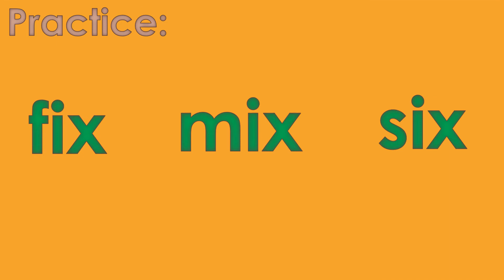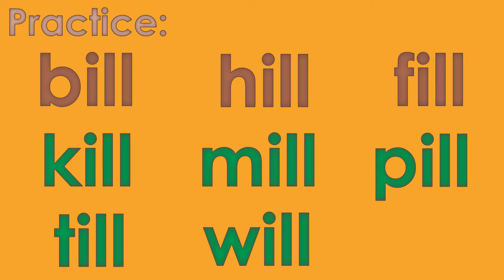short i sound /ib/ /ix/ /ill//TEACHER LOVE